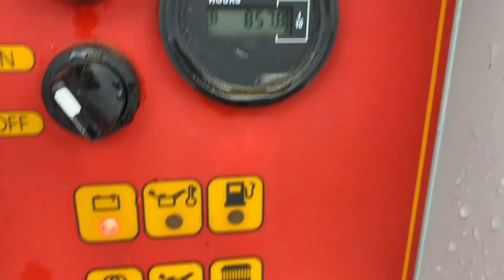2015 ROTAIR D185T4I For Sale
Title: 2015 ROTAIR D185T4I For Sale